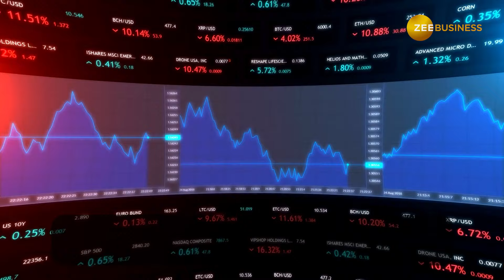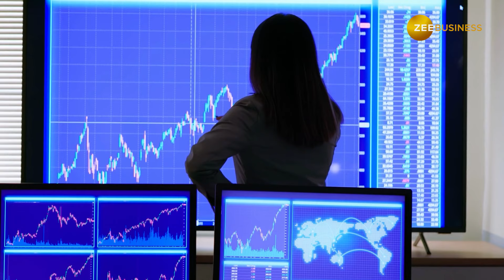Stocks to Buy: ब्रोकरेज ने लंबी अवधि के नजरिए से इन दमदार शेयरों में Buy की सलाह, देखें ये रिपोर्ट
Stocks to Buy: घरेलू और विदेशी सेंटीमेट्स का आज घरेलू शेयर बाजारों पर एक्‍शन देखने को मिलेगा. बाजार में उतार-चढ़ाव है. ग्‍लोबल सेंटीमेंट मिलेजुले हैं. इन सेंटीमेंट्स के बीच लंबी अवधि के नजरिए से निवेश अच्‍छा मुनाफा करा सकता है. ब्रोकरेज फर्म Sharekhan ने मजबूत फंडामेंटल वाले ऐसे 2 शेयरों में BUY की सलाह दी है.